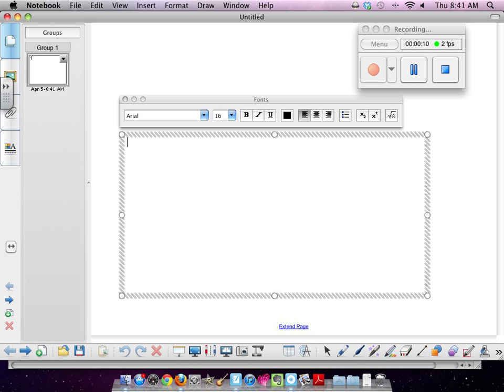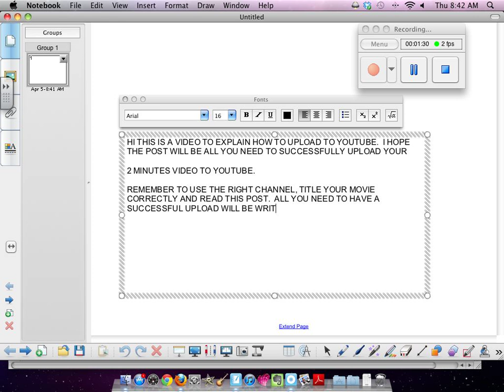Child Labour 2 Minutes to Make a Difference 2012 First Draft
Bif, Bob, Mortimer's 2 Minutes Movie First Draft. Child Labour in Pakistan.